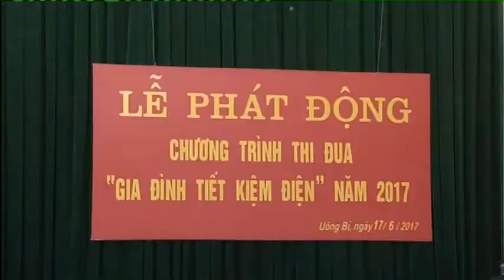Phát động chương trình thi đua Gia đình tiết kiệm điện